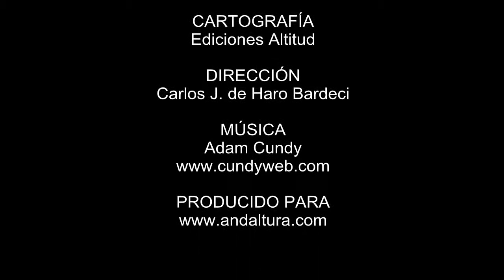La Alhambra y el Generalife desde el Paseo de los Tristes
Vistas de la Alhambra y el Generalife desde su base, en el Paseo de los Tristes, a los pies de la Alhambra y el Generalife